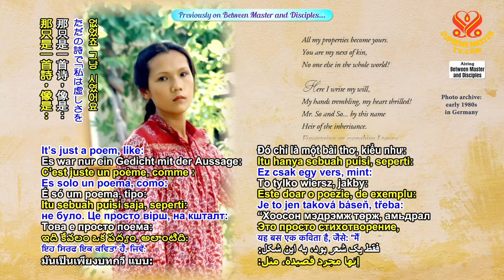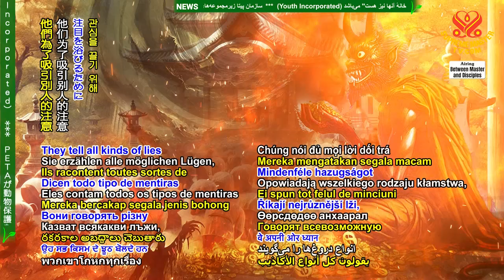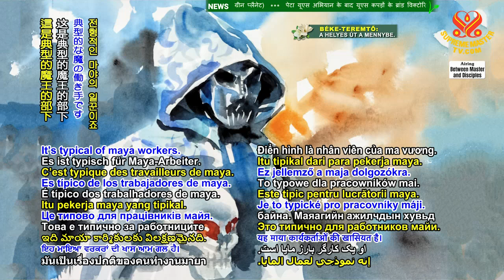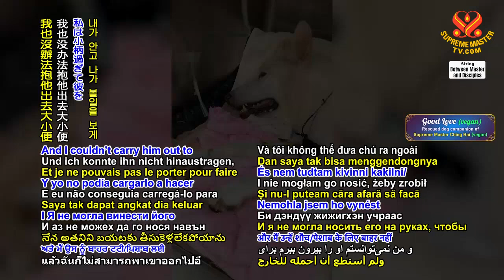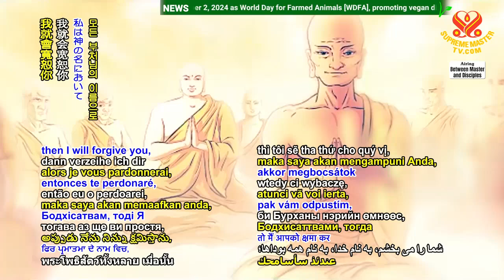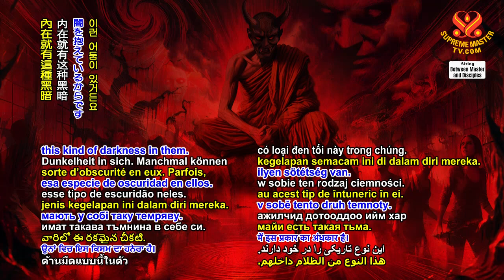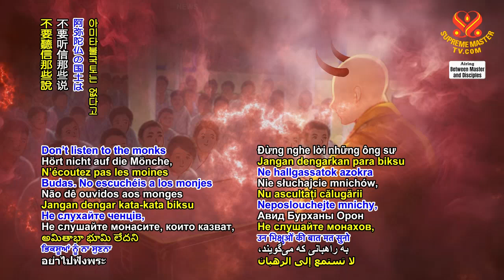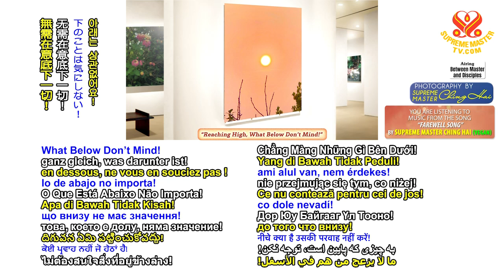Các Truyền Thống Tôn Giáo Thiện Lành p5/11 Where to Find Sanctuary 20240916 CHINGHAI